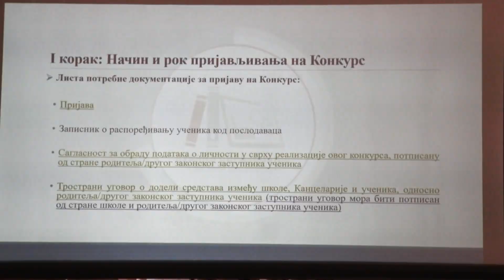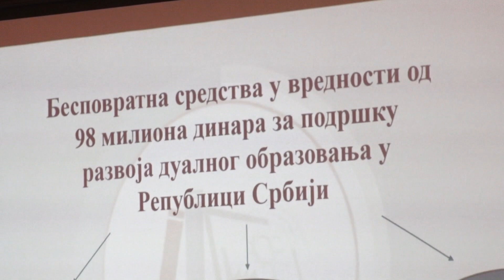U Kragujevcu predstavljena tri konkursa za finansijsku podršku dualnom obrazovanju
U Kragujevcu su predstavljena tri konkursa za finansijsku podršku učenicima i poslodavcima uključenim u dualno obrazovanje. Oko 1800 učenika opredelilo se za jedno od ukupno 28 deficitarnih zanimanja. Vlada Srbije obezbedila je čak 98 miliona dinara za realizaciju ovih konkursa.